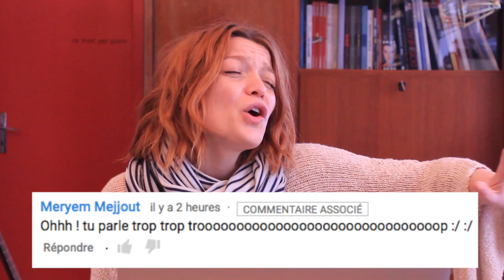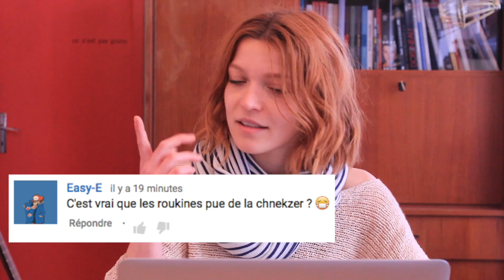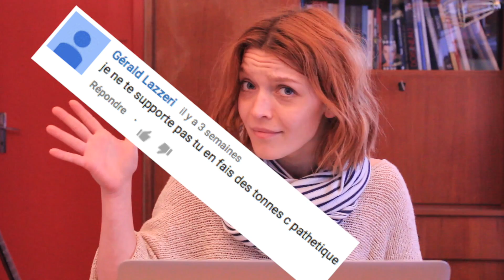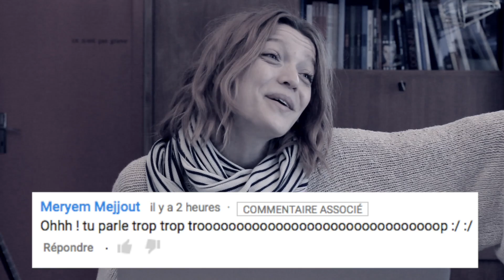Commentaires négatifs : le best of (MayDay)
Florilège des meilleurs commentaires tous pourris recensés sur la chaîne. Mots doux, sexisme et paranoïa. Amis de la poésie, accrochez vos ceintures...

Défi MayDay
Au mois de mai, il y aura une vidéo par jour sur ma chaîne !

J'espère que cette vidéo vous a plu, si c'est le cas, n'hésitez pas à la partager sur les réseaux sociaux, lui donner un petit pouce en l'air, et bien sûr, laissez-moi vos commentaires ici en bas. Et si vous en voulez encore plus, vous pouvez même me suivre sur Le Twitter et L'instagram (@linstantinutile) !